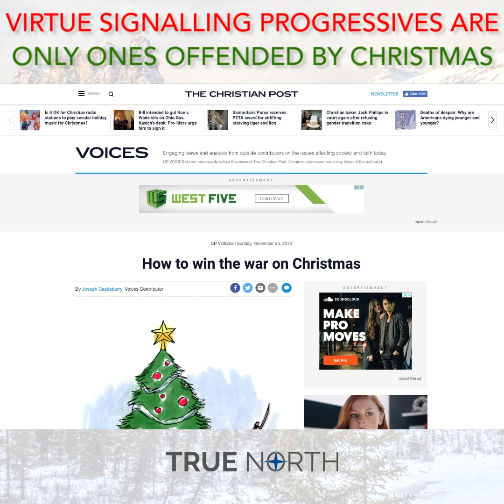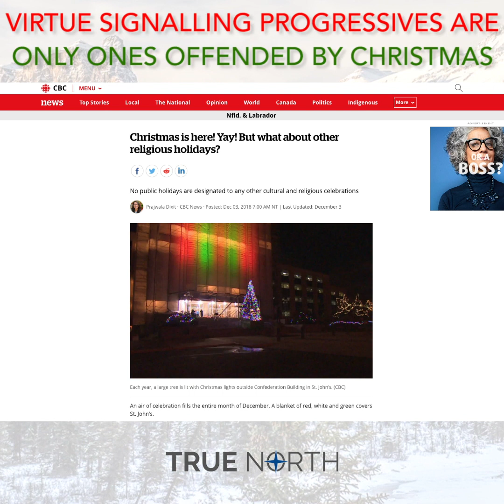Is the War on Christmas real?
The so-called War on Christmas is actually just the year-round left-wing war on common sense.

True North's Andrew Lawton weighs in.

From the True North Initiative team, Merry Christmas!